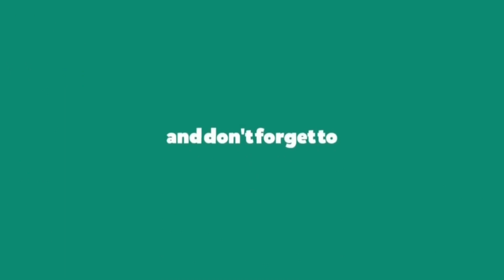DIY PIGEON FEEDER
Gumawa kami ng feederan sana panoorin nyo at sana may makuha kyo kahit konting ideya para makagawa din kyo ng mas maganda at maayos.

Maraming maraming salamat sa lahat ng sumusuporta sa aking channel malapit na po tayo sa 1k subscriber, kaya sa mga hindi pa po naka subscribe jan wag napo kyo mahiyang pindutin ang subscribe button jan sa baba at ang notification bell para laging updated sa mga susunod ko pang video.